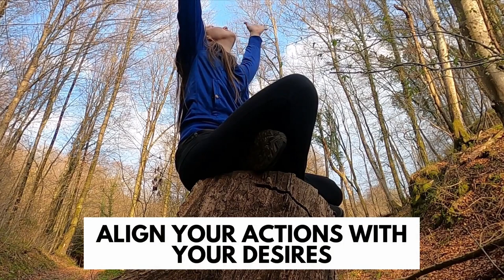The Act As If Technique to Manifest Your Dreams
So what exactly does it mean to “act as if”? Essentially, this means that to attract something into our lives we have to act as if we already have it.

90 Days Conscious Journal For An Intentional Living.

Miracle Morning

The 5AM Club